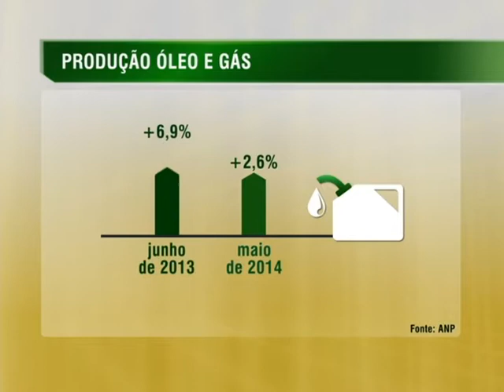Produção de petróleo bate recorde em junho deste ano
NBR NOTÍCIAS - 07.08.14: Segundo dados divulgados pela Agência Nacional do Petróleo (ANP), nesta quinta-feira (7), o Brasil bateu recorde na produção de petróleo e gás em junho. No total, foram 2,79 milhões de barris de óleo por dia, sendo 2,246 milhões de barris diários de petróleo. Houve aumento de 2,6% em relação a maio de 2014 e de 6,9% na comparação com junho de 2013. Já a produção de gás natural atingiu 86,6 milhões de metros cúbicos e superou em 2,4% a do mês anterior. A produção no pré-sal também aumentou 6,2% em relação ao mês anterior, totalizando 583,2 mil barris de óleo por dia.